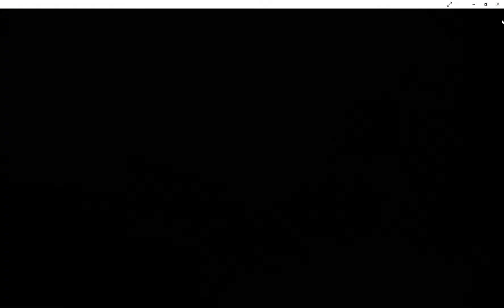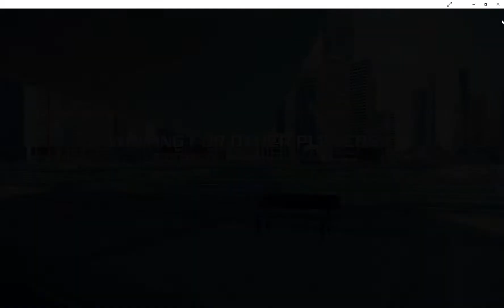Asphalt 8 Airborne Ariel Atom V8 races for the top 2022 10 19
I would have never even considered this car was Elite League material well I am about to be proven wrong, 1/5 videos. Enjoy and yes, I do commentary in these videos... Thanks for watching... And please show the channel love and support...